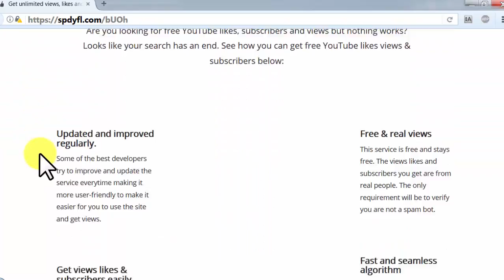Creative Commons - video 23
More Details:
Get free YouTube likes, subs, views

High demanded niche with good design

Promote this on YouTube, Twitter, Facebook or your Website/Blog and use good titles for your videos to get many views